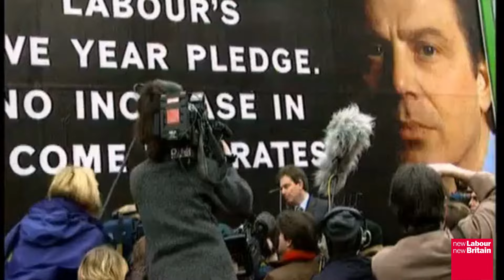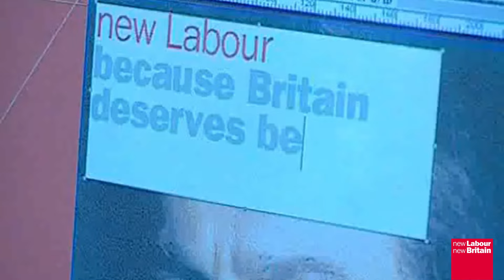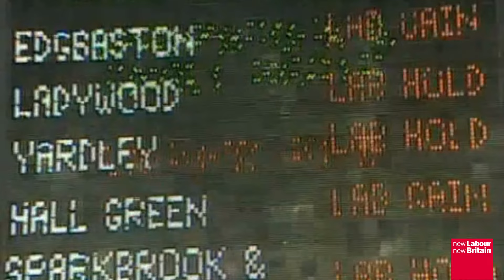Things Can Only Get Better by D:Ream - New Labour (Campaign song 1997)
The UK Labour Party used the song as a theme during the party's successful campaign in the general election of 1997.